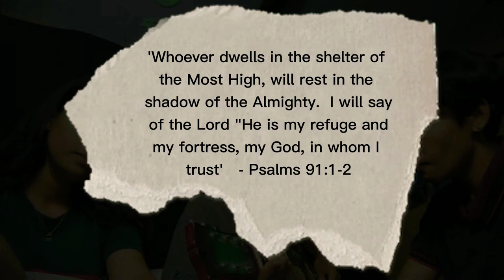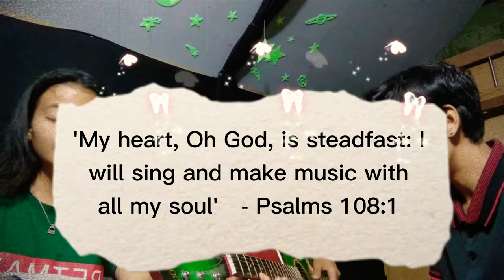Safe by Victory Worship Song Cover | Three A's Vlog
Our song cover video of Safe by Victory Worship. Hope you'll like it♥

We hope that we are all happy, safe, and healthy, and never let any circumstances cope us.

Just comment down your requests and shout outs♡